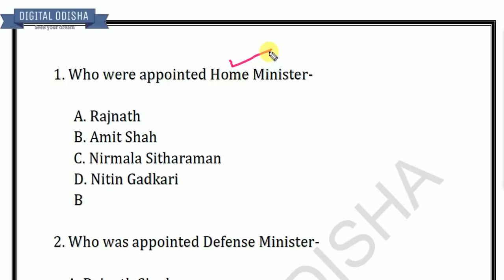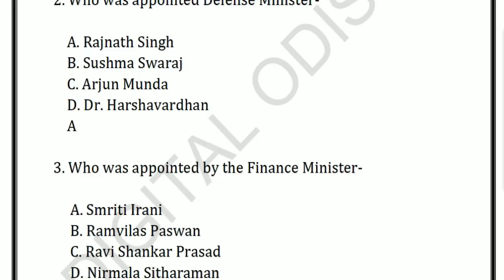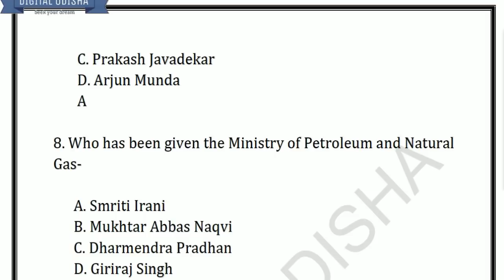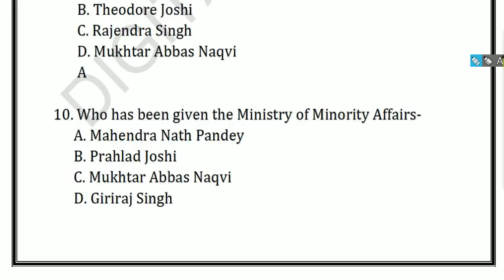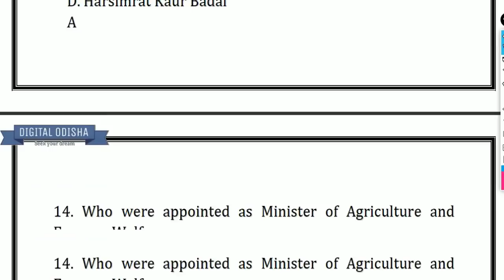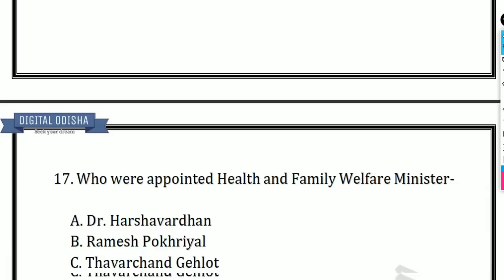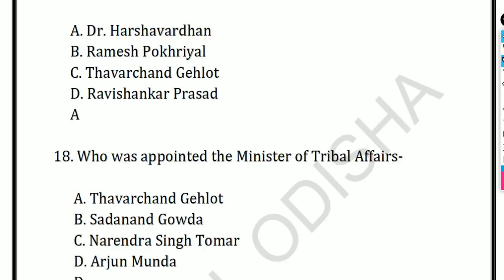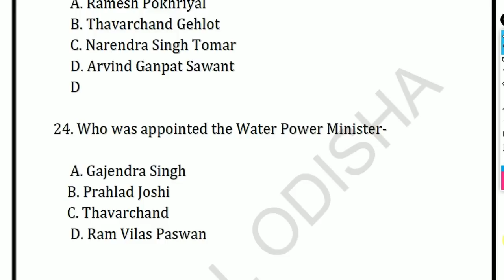ନୁଆଁ ମନ୍ତ୍ରୀ ମଣ୍ଡଳ 2019 || New Cabinet Minister of india 2019 || current affairs || digital odisha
Dear Aspirants,

The General Awareness Section plays an important role in scoring well above cut off marks in any competitive exam. The Banking Awareness and Static Awareness questions asked in the General Awareness Section are based on Current Affairs mainly. So you need to prepare well this section to score good marks. Here is the Daily GK Update to get you acquainted with the top events that made the headlines today. In this tutorial we provide some current affairs question which is help for your upcoming exam, like SSC, CHSL, OSSSC, MTS, RAILWAY GROUP D , NTPC, BANK PO, BANK CLERK etc.
    in this video i try to discuss the new cabinet minister of india 2019 with odia language .

new cabinet minister list
all minister list of inida 2019
2019 all minister list